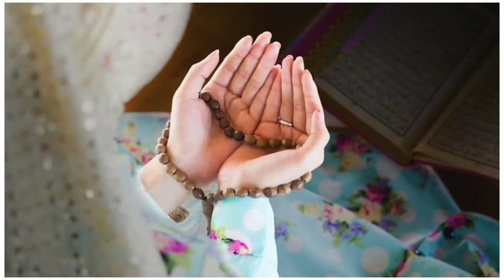Allahi Allah Kiya Karo By Maher Zain WhatsApp Status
Satch Kee
Raho Pechella Karo
Dukh Na Kisee Ko
Diya Karo
Joh Duniya Ka
Malik Hai
Nam Usee Ka
Liya Karo
Allahi Allah
Allahi Allah

Allahi Allah
Kiya Karo
Diya Karo
Joh Duniya Ka
Malik Hai
Nam Usee Ka
Liya Karo
Allahi Allah
Allahi Allah